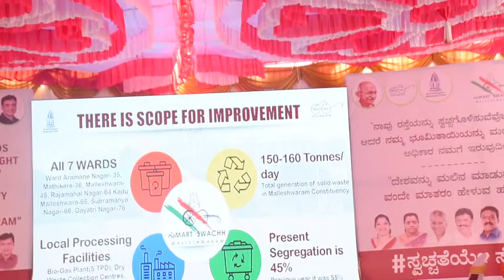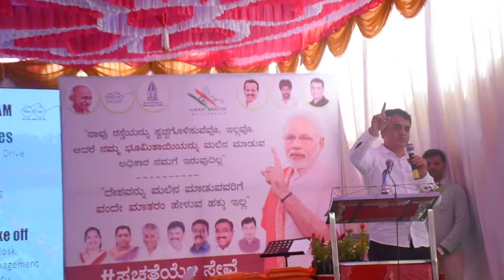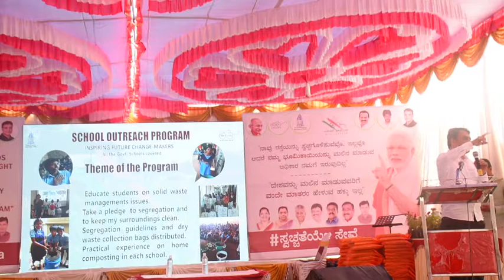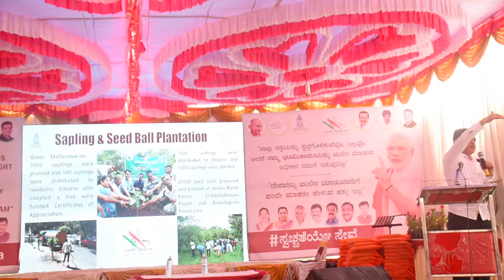Success and Challenges - Smart Swachh Malleshwaram